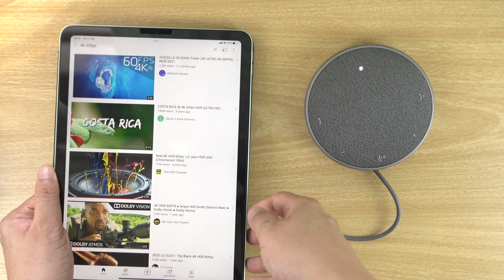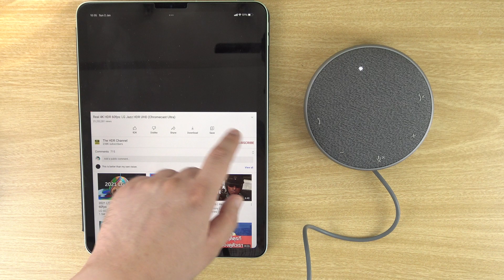เล่าหลังลอง Dell Mobile Speaker m3021p ลำโพงสายประชุมและฟังเพลงจบที่นี่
Dell Mobile Speaker m3021p ถือว่าเป็นอีกลำโพงสำหรับใช้สนทนาและฟังเพลงได้กำลังดี โดยมีค่าตัวที่จับต้องได้เพียง 4,490 - 4,990 บาท คำถามคือ มันดีจริงหรือ เสียงเป็นอย่างไร และ ไมโครโฟนดีสมราคาคุยไหม รับชมได้เลย

0:00 Intro
0:52 ดีไซน์
2:09 การเชื่อมต่อ / ระบบเสียง
3:48 คุณภาพไมโครโฟน
4:26 สรุป / ราคา